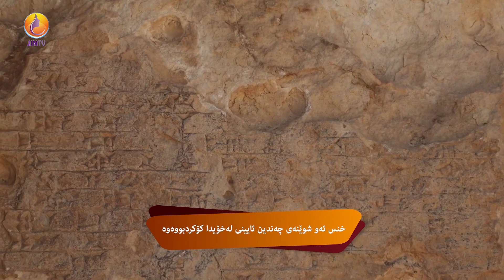شوێنەوارێکی دێرینی باشوری کوردستان لەم ڕاپۆرتەوە بناسە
شوێنەواری خنس ژن تیڤی JIN TV